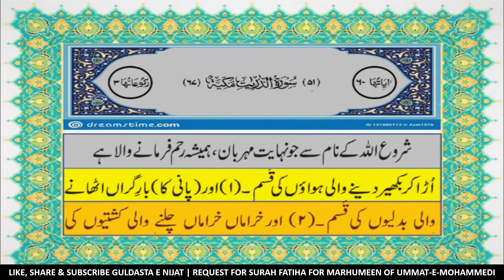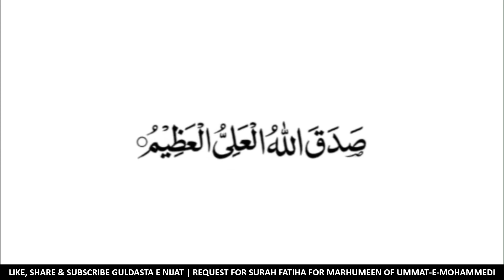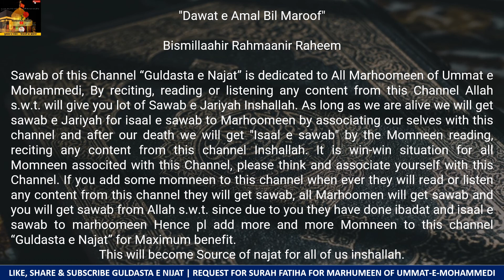Quran Para 26 Urdu translation : Quran- Para 26/30-Urdu Translation - Quran Sharif Para 26 -HD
"Dawat e Amal Bil Maroof" Bismillaahir Rahmaanir Raheem  Sawab of this Channel is dedicated to All Marhoomeen of Ummat e Mohammedi, By reciting, readind or listning any content from this Channel Allah SWT will give you lot of Sawab e Jariyah Inshallah.As long as we are alive we will get sawab e Jariyah for isaal e sawab to Marhoomeen by associating our selves with this channel and after our death we will get  "Isaal e sawab" by the Momneen reading,  reciting any content from this channal Inshallah , it is win -win situation for all Momneen associted with this Channal, pl think and associate youself with this Channel.

Quran Para 26: Fast & Beautiful Recitation of Quran | Fast Quran Tilawat

quran urdu
quran in urdu
tilawat quran
tilawat quran shareef
tilawat quran sharief
Quran pak
# Qiran sharif
quran sharief
quran majeed

urdu translation
tilawat quran
authentic translation
26th para
26wan para
26van para
al quran
tilawat quran
surah Al-Mujadila
surah Al-Hashr
surah Al-Mumtahana
surah As-Saff
surah Al-Jumua
surah Al-Munafiqoon
surah At-Taghabun
surah At-Talaq
surah At-Tahrim
Qadd Sami Allah

26th para of quran
26th para of quran sharif
tilawat in urdu
tilawat e quran
tilawat e quran in urdu
quran ki urdu mein tilawat
quran sharif in urdu
quran just urdu translation
#26/30
para26/30
twenty sixth para
para 26
26th para

quran para26
26th para
26th para quran
quran ka 26th para
quran ka 26wan para
para26 in arabic
para26 in arbi
urdu quran sharif
the holy quran
holy quran
quran urdu me
quran urdu mai

urdu mein Quran
Urdu me Quran
urdu mai Quran
Quran urdu mai
Quran Urdu me
Quran Majeed urdu mein

chhabiswan para
26th pare ki tilawat

all tilawat
quran tilawat
#26 para quran
quran para 26 fast
fast quran
fast recitation of quran
fast quran tilawat

#26 para quran sharif
para 26 tilawat
quran 26tht para full with urdu translation
Quran para26/30 urdu translation
26th para of quran with urdu translation
#26 sipara quran with urdu translation
quick quran recitation

quran ka 26van para
26th pare ki tilawat
fast quran
fast quran recitation
fast quran tilawat
quran tilawat with urdu translation
read arabic
allah 26
quran tilawat beautiful voice with urdu translation
quran tilawat with urdu translation full
quran tarjuma in urdu
quran para 26 in urdu
para 26 in urdu
para in urdu
26th para in urdu
26van para in urdu

#  قرآن اردو ترجمہ
#26 قرآن  پارہ
قرآن پارہ
پارہ اردو ترجمہ
#٢٧ پارہ
# پارہ٢٧

para 26with urdu translation
para 26 fast recitation
26th para quran recitation
26th para with urdu translation
para 26
#26 para with urdu translation

#26 para quran ka tilawat
quran in urdu only
chhabbeeswan para of quran
quran ka chhabeeswan para

#26 para
26para quran tilawat

fast and beautiful recitation of quran
quran pak ki tilawat tarjuma ke sath
quran para 26 fast recitation
al quran tilawat
chhabbeeswan para in urdu

quran e pak urdu tarjuma ke sath
twenty sixth para
para twenty sixth
para twenty six of quran
quran para twenty six
twentysixth para
para twentysixth
para twentysix of quran
quran para twentysix
kuran sharif ka 26 para urdu mein
urdu me quran sharif 26th para
kuran sharif urdu mein
quran sharif urdu mein
kuran ka chhabbeeswan para
kuran sharif ka chhabbeeswan para hindi mein